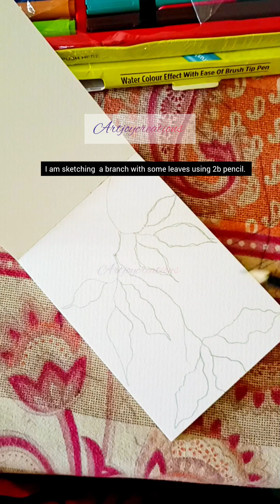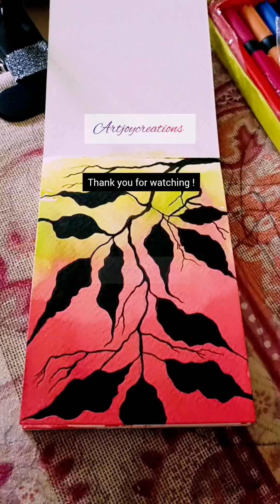How to draw a branch of leaves /easy leaves drawing /Easy silhouette drawing and water colour ideas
Hello everyone.,

    A new video is ready to watch!!
 It's about the silhouette drawing of  a branch with leaves .It is a very easy  drawing .It is a video with brush pens and water colour techniques.In this video I also shared some tips for you too.
I hope you will  enjoy it  by watching this drawing  video  and it may help you to  learn something new !

easy leaf drawing
easy and creative art
silhouette drawing
leaf painting
silhouette leaves
silhouette drawing easy
easy drawing for beginners
leaf easy art
dark leaves
black leaves painting
colourful painting
marker pen drawing
leaf easy drawing
black leaf drawing
watercolour techniques
leaf painting tutorial